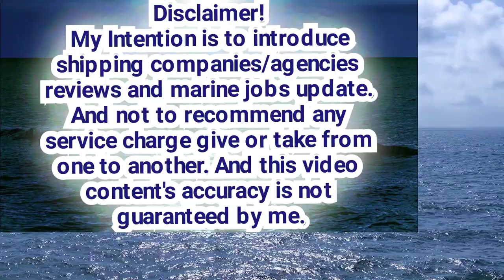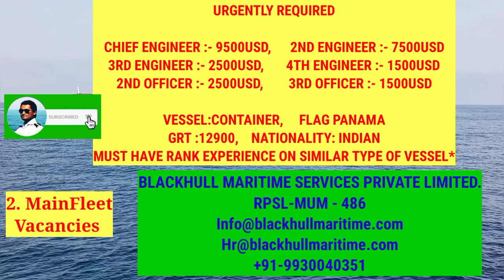Massive Fresh Vacancy in Cruise Liners, Cargo Ships, Offshore Vessels And Drilling Rig Jobs | Email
Currently Opens Job Vacancies For Full Crew
Cruise ship jobs
cargo ship jobs
oil and rig sector jobs
drilling jobs
offshore jobs

merchant navy kya hai | merchant navy me kaise jaye
I merchant navy me job kaise paye | merchant navy bharti 2023 |

stcw course job vacancy I stcw work in ship | stcw
job stcw ship jobs | stcw jobs for freshers | stcw
cdc job I merchant navy stcw job l open cdc job |
open cdc to officer | open cdc | open cdc in merchant
navy | open cdc future |